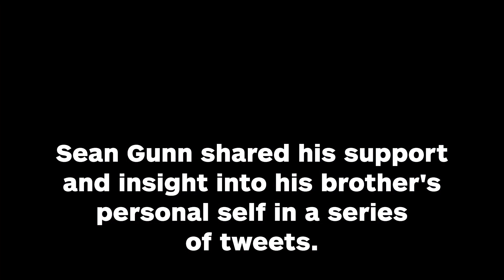Guardians of the Galaxy Stars React to James Gunn Firing - IGN News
Zoe Saldana, Chris Pratt, Karen Gillan and more comment on the firing of the Guardians of the Galaxy director.

Follow IGN for more!